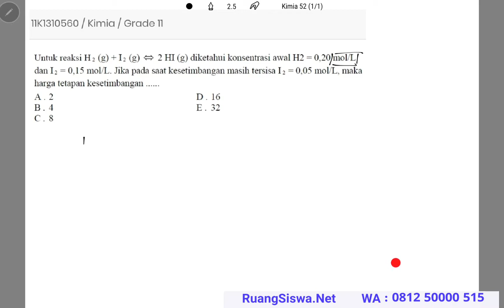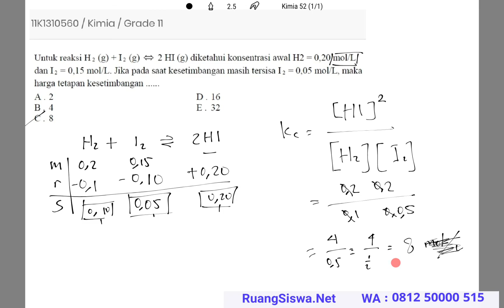Kesetimbangan kimia - Kimia kelas 11 - Ruang Siswa education - 11K1310560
Pembahasan Kesetimbangan kimia kelas 11 kode 11K1310560